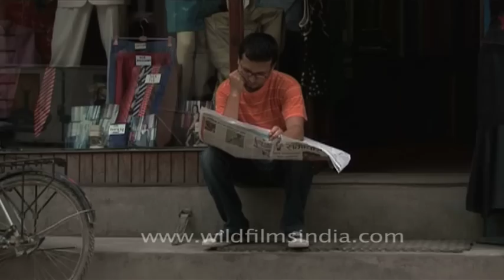Shooting the breeze in Kathmandu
Reading the morning newspaper, in Kathmandu, Nepal! Meanwhile, the busy city moves along and people walk by... A moment in time frozen forever...

Note the man wearing a Nepali topi / cap.